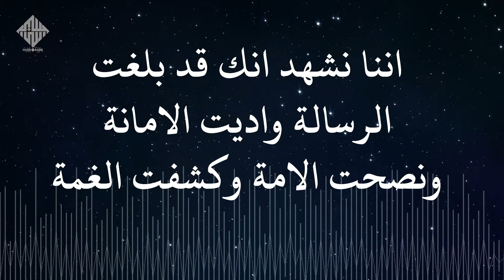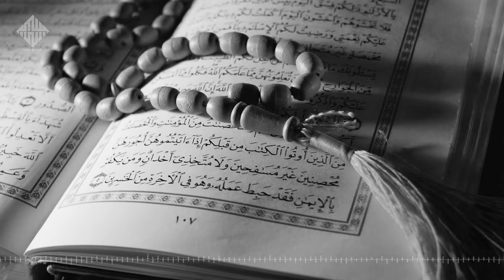Ummat-e-Muslima Ka Fariza-e-Risalat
امتِ مسلیمہ کا فریضہِ رسالت
Ummat-e-Muslima Ka Fariza-e-Risalat by Dr. Israr Ahmed
Khutba Hajjatul Wida (Sermon from Farewell Hajj)